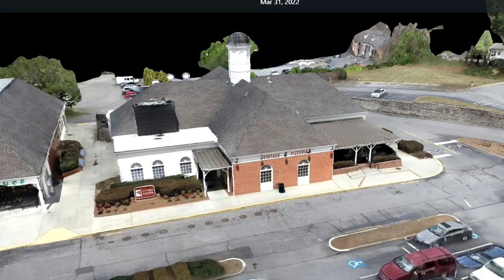Somewhere Near Dunwoody Tavern with Skydio2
IMO, one of the best features on any drone came with the release of Skydio2+and the new feature "Key Frame"...like Magic!  A quick romp around the vicinity of Dunwoody Tavern...you know the place